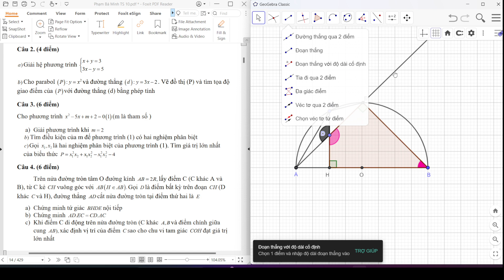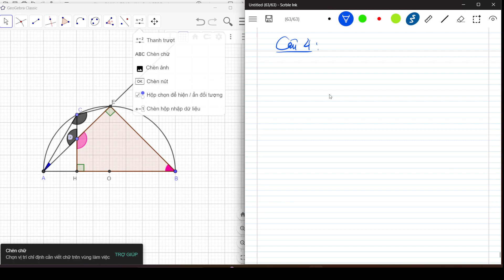ĐỀ THI TUYỂN SINH 10- ĐỀ 8. (NÂNG CAO)